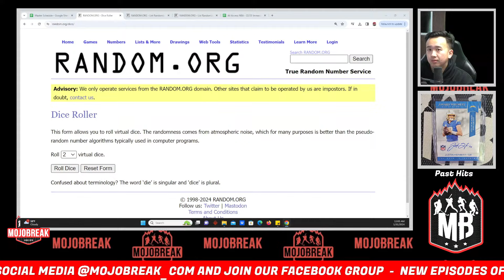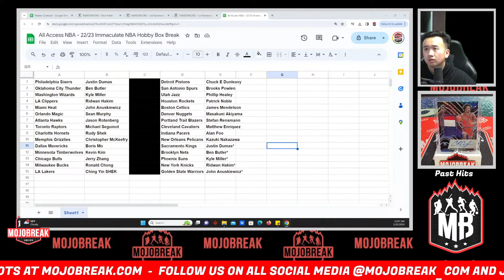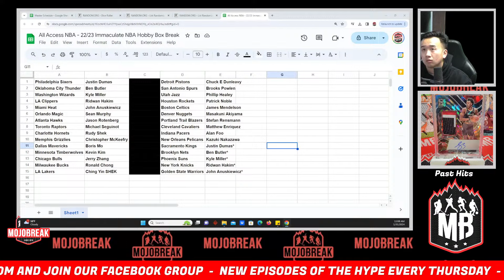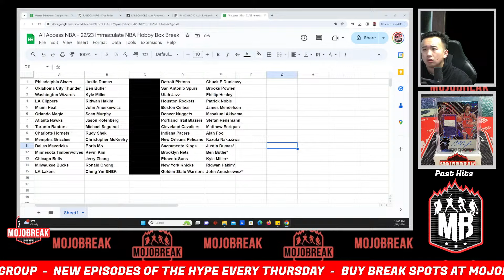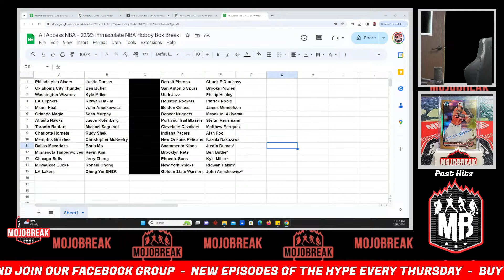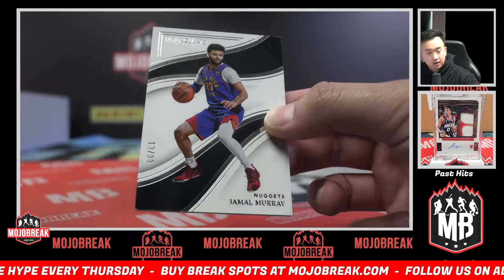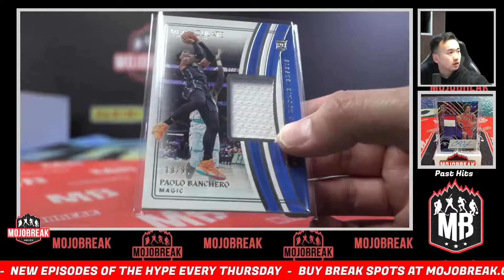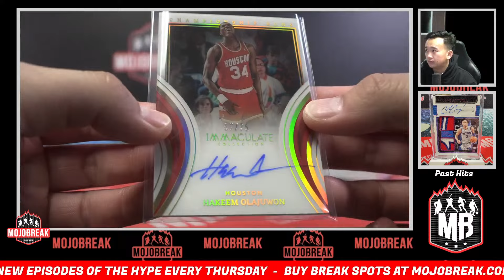All Access NBA - 22/23 Immaculate NBA Hobby Box Break - 1.31.24